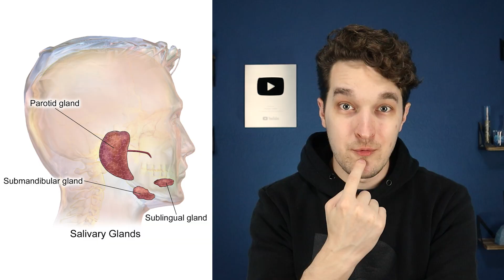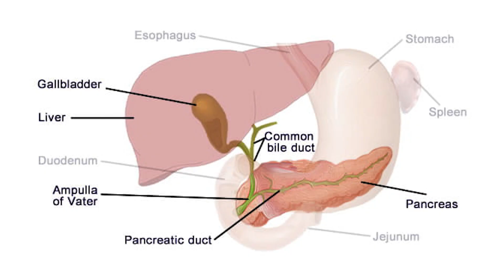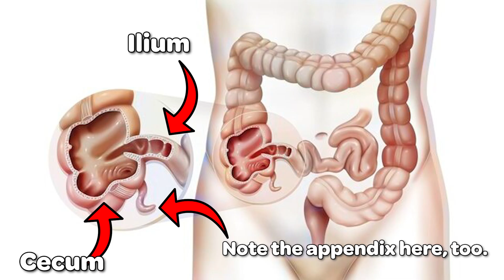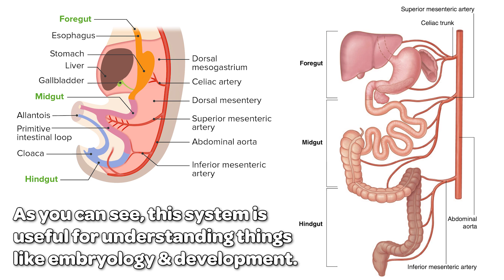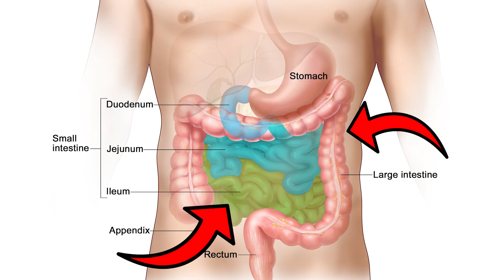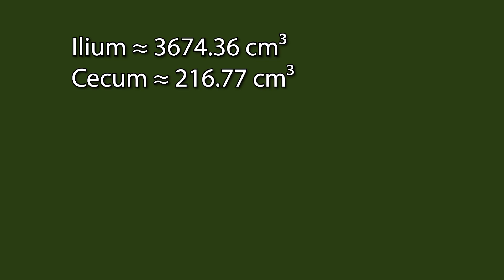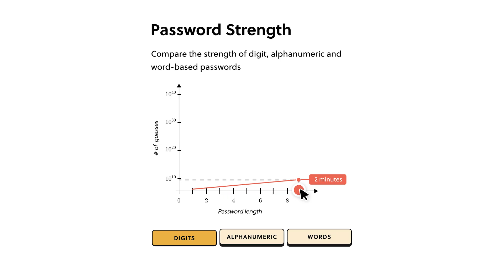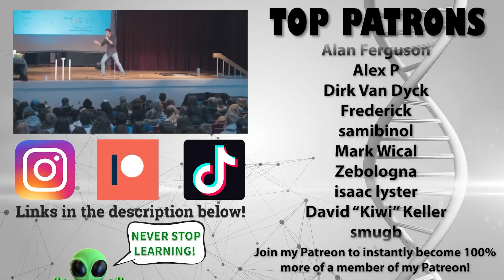How full of crap can a person (actually) be?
To try everything Brilliant has to offer—free—for a full 30 days, .

Forrest is a biologist and an educator who specializes in evolutionary biology and bioanthropology.

Follow Forrest!

74013